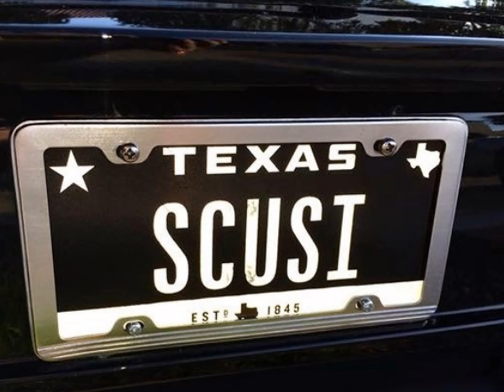FCA/DFW August Monthly meeting 8/16/14